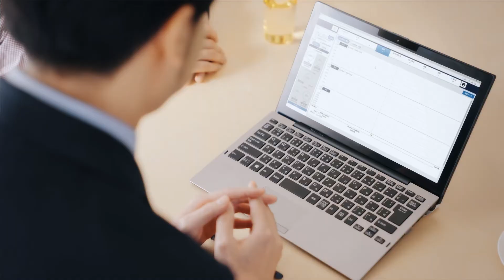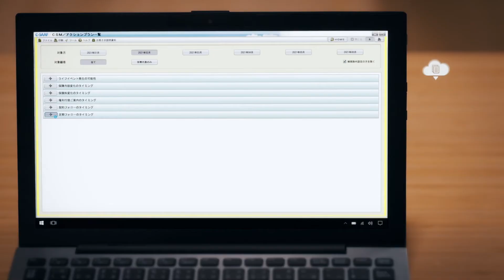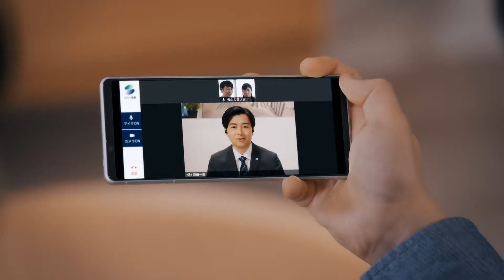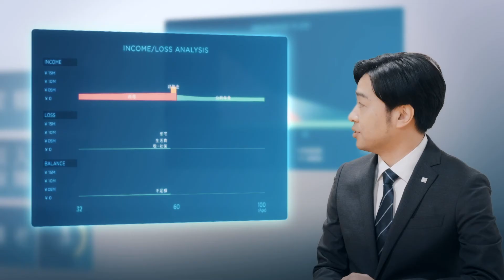DIGITAL STYLE ~Sony Life – New Normal~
IT活用によってスマートかつ着実にお客さまをお守りすることが求められるニューノーマル時代。
ソニー生命のライフプランナーは独自のDigital Styleで「時間」「空間」「距離」を超越し、より深くお客さまとつながり、感動的な顧客体験を提供します。
※本動画では2021年5月以降にリリース予定の機能も含まれています。

▼ソニー生命 ライフプランナー採用情報サイトはこちらからご覧いただけます。